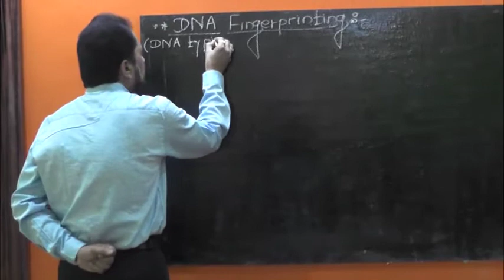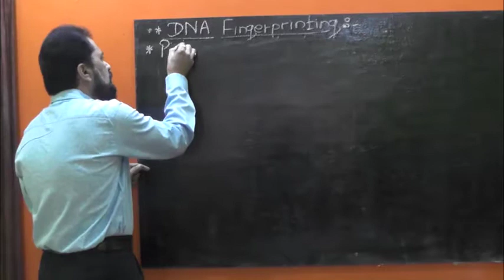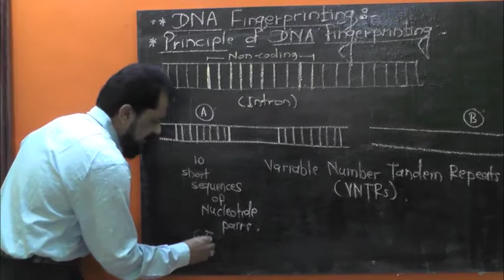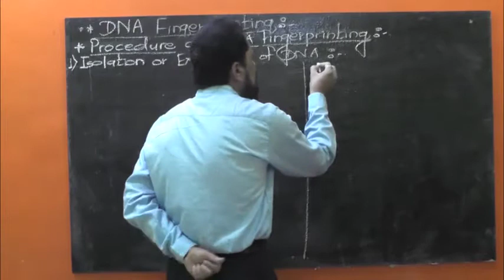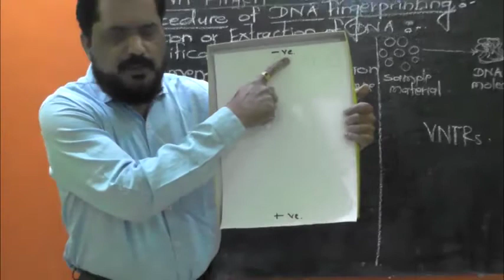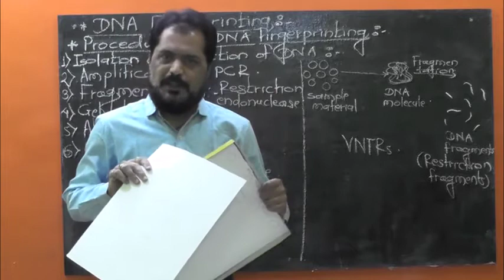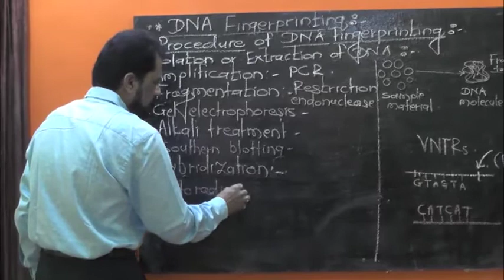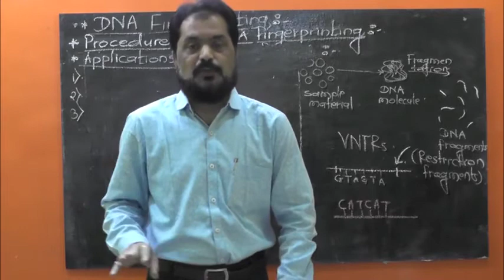DNA FINGERPRINTING | PRINCIPLE OF DNA FINGERPRINTING | 12 Science Biology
Chapter:- 4
 Lecture :-11
DNA FINGERPRINTING
 It is a modern technique that compares sets of DNA, by locating identitical nucleotides often for the purposes of of forensic identification.
PRINCIPLE OF DNA FINGERPRINTING:-
VNTRs are unique for each individual and are inherited from the parents ,thus used as the key for genetic markers in DNA profiling for personal identity test.
BIOLOGICAL SOURCE OF DNA FOR FINGERPRINTING-
Blood stain, Semen,Saliva ,mouth swab,skin cells,pieces of hair with root cells, bone marrow etc.
PROCEDURE FOR DNA FINGERPRINTING:-
1) Isolation or extraction of DNA.
2) Amplification.
 3)Fragmentation.
4) Electrophoresis.
5) Alkali treatment.
6) Southern blotting.
7) Hybridization.
 8) Autoradiography.
APPLICATIONS:-
i) It helps to identify criminals, culprits in rape and murder cases.
ii) It helps to solve problem of paternity dispute in the court of law.
iii) It is also used to settle insurance claims.
iv) This technique is used to study the phylogeny and also in genomics.